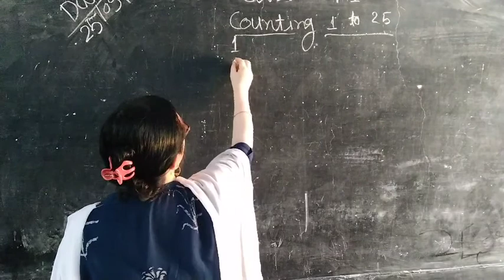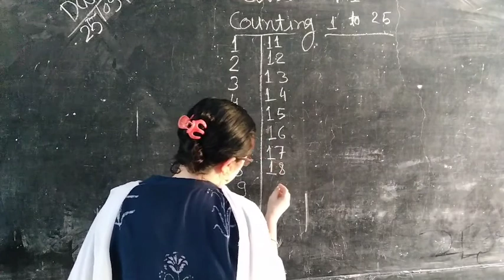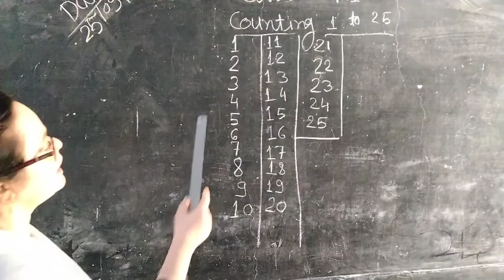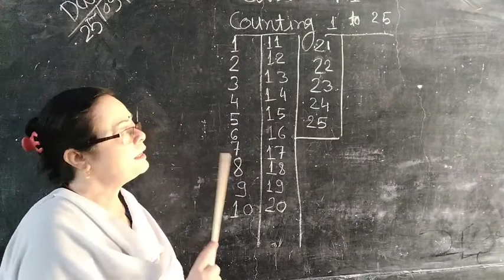class kg1subject Maths by Anjana mam of LFA chirimiri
classkg1 subject Maths by Anjana mam of LFA chirimiri